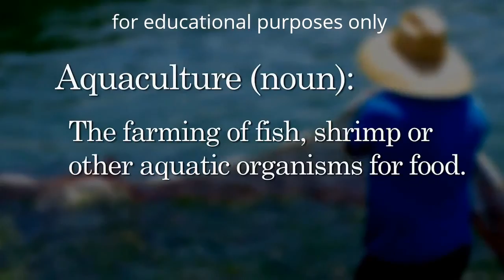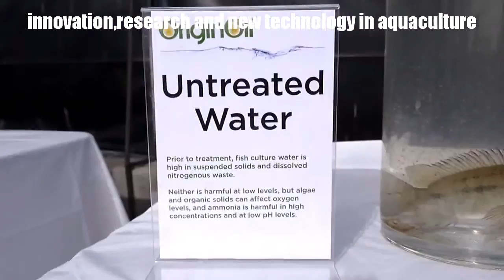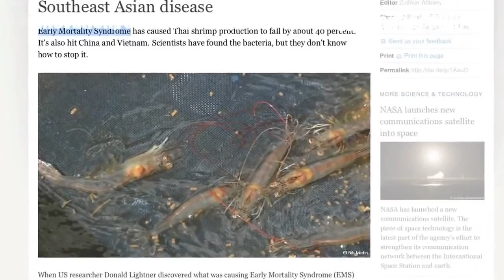Coachella Valley - Organic Fish Farming - New Technology in Aquaculture